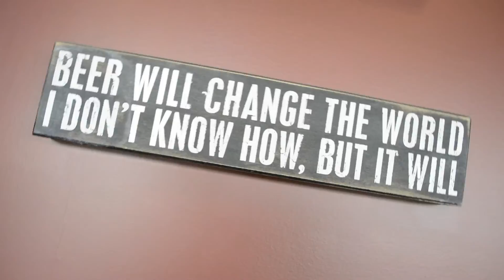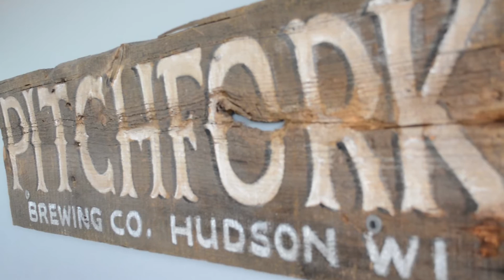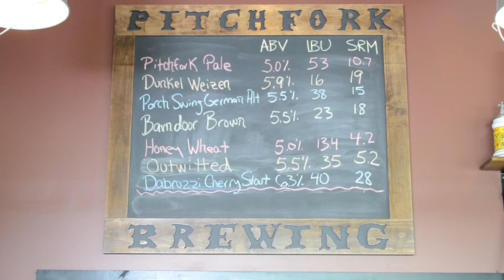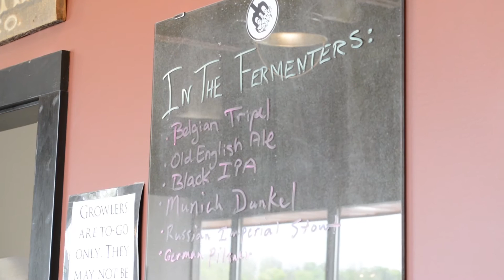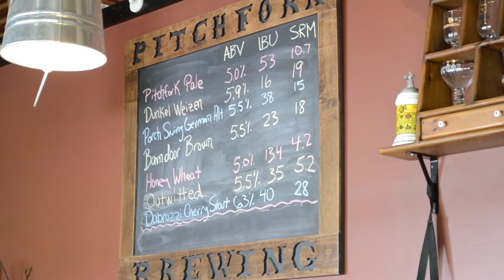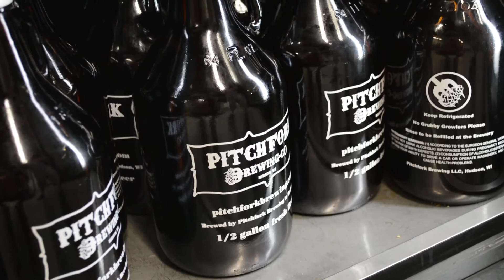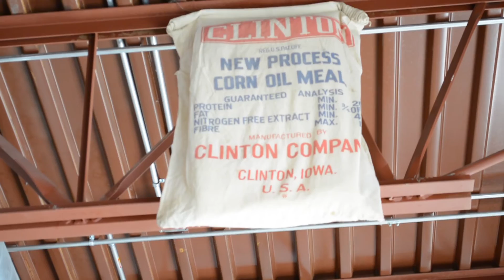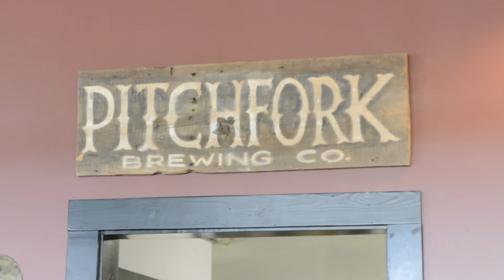Taproom Travelers - Craft Beer Show: Pitchfork Brewing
Craft Beer in Hudson, Wisconsin. In Episode 4 of Taproom Travelers we visit Pitchfork Brewing Co. Pitchfork Brewing is co-owned by Mike and Jessie Fredricksen and Sarah and Jason Edwards. They have quickly gained a reputation for making outstanding craft beers with a focus on high quality, locally sourced ingredients along with an environmentally friendly business model. They keep a variety of beers on tap as well as specialty firkins to please even the pickiest of palettes. In addition to stopping by for a pint or two, grab a bite at Paddy Ryan’s Irish Pub right next door. These two business work so well together, you’ll never want to leave. But if you must, take home a growler for later.

-Taproom Travelers: Tapping the midwest one craft beer at a time